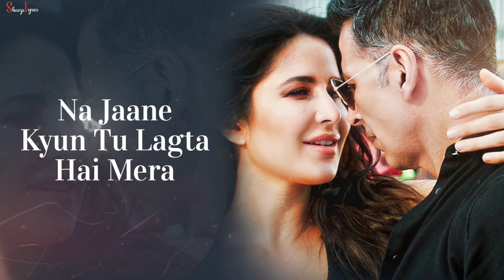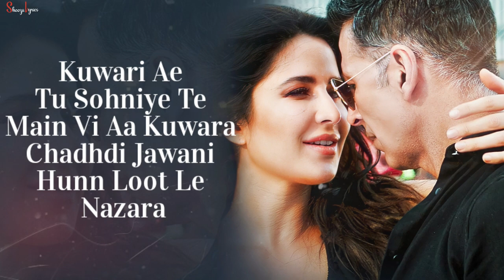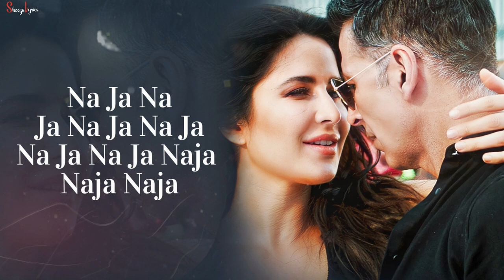Najaa (LYRICS) - SOORYAVANSHI | Akshay Kumar and Katrina Kaif | Pav Dharia, Nikhita G | Full Song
Najaa Lyrics from Sooryavanshi is brand new Hindi song sung by Pav Dharia, Nikhita and this latest song is featuring Akshay Kumar, Katrina Kaif. Na Ja (Naja) song lyrics are penned down by Tanishk Bagchi, Pav Dharia, Manav Sangha, Don Jaan while music is recreated by Tanishk Bagchi and video has been directed by Rohit Shetty.

🎸AUDIO CREDITS:-
Song: Najaa
Movie: Sooryavanshi
Singer: Pav Dharia, Nikhita Gandhi
Lyrics: Tanishk Bagchi Music: Tanishk Bagchi
Starring: Akshay Kumar, Katrina Kaif
Label: T-Series

🎸LYRICS:-

Najaa Najaa Najaa
Na Ja Na Ja Na Ja

Tere Bina Mera
Hoga Na Guzara
Main Teri Hoon Deewani
Tu Mera Hai Deewana

Awara Ek Badal
Teri Hawa Main
Udne Lagi Hoon
Tu Jabse Mila Hai

Kuwari Main Toh Sohniye
Tu Bhi Toh Hai Kuwara
Chadhti Jawani Meri
Loot Le Nazara

Jo Karun Main Tujhe
Tu Samajh Le Ishaara
Ishq Mein Tere
Haaye Main Toh Mar Gayi

Kuwari Ae Tu Sohniye
Te Main Vi Aa Kuwara
Chadhdi Jawani
Hunn Loot Le Nazara

Je Naa Mainu Karti
Nahi Puchhna Dobara
Pher Rotiyan Pakayi
Naale Mere Gaane Gayi

Najaa Najaa Najaa
Na Jaa Na Jaa Mitran Ton Door
Ambaran Ton Aayi Tu Lagdi Ae Hoor
Att Tera Nakhra Tera Ki Kasoor
Mainu Vi Pasand Tu Kardi Zaroor

Najaa Najaa Najaa
Na Ja Na Ja Nazron Se Door
Ambaran Se Aayi Main Toh Hoke Majboor
Aayi Hoon Pasand Main Tujhe Bhi Zaroor
Teri Meri Jodi Ab Hogi Mashhoor

Na Jaane Kyun Yeh Mujhko Yakeen Hai
Na Jaane Kyun Tu Lagta Hai Mera
Jab Se Mila Tu Main Khone Lagi Hoon
Haal Yeh Mera Samajh Le Tu Zara

Chadhti Jawani Meri
Loot Le Nazara

Nahi Puchhna Dobara
Pher Rotiyan Pakayi

Na Ja Na Ja Mitran Ton Door

Teri Meri Jodi Ab Ho Gayi Mashhoor